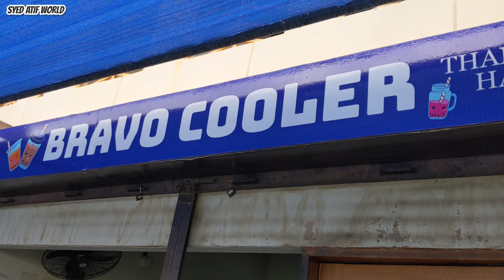Wild Venture Water Park Karachi 2023 | Best Water Park in Karachi | Ticket price,Timing Full Details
WILD VENTURE WATER PARK AND RESORT GADAP KARACHI... Enjoy

Wild Venture Water Park Karachi, as suggested by its name, is a holiday spot in the City of Lights that offers a picture-perfect landscape and lots of fun. Deemed as one of the most popular tourist attractions in the city, the resort-cum-water park is mostly popular for beautiful flora, swaying trees, top-notch amenities, and crystal clear swimming pool. Another feature that draws visitors to Wild Venture Park in Karachi is that it’s home to classic gazebos, beautiful architecture and restaurants. Even though there are a great number of water parks in Karachi, this resort remains highlighted among them all. Whether you are planning a family trip or simply want to spend some quality time with friends, our guide to Wild Venture Park and Resort in Karachi will help out. To make navigation easier for you, we have divided this guide into different parts including the background of the park, location, timings, ticket prices, features, and much more.

ASSALAMUALAIKUM

I hope ky ap sab ko Wild Venture Water park Ka vlog pasand aaya huga jo bhii mistake hoi maafi chahta hu inshallah next vlog issy behtar hoga ❤️

must karna please thank you Soo much✌️

copy right disclaimer under section 107 of the copyright act 1976 the allowance was made for "fair use" for purpose such as Criticisms comment news reporting teaching scholarship and research fair use is a copyright law that will will otherwise be infringing non- profit education or personal use if you have any problem contact use we will remove our video don't give hate thanks.

wild venture water park 2023
wild venture water park
wild venture water park new